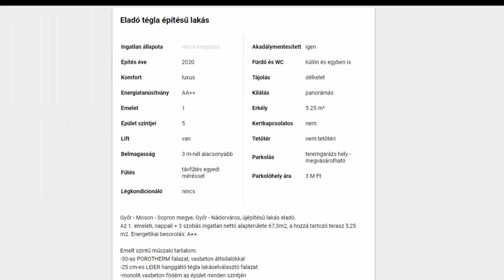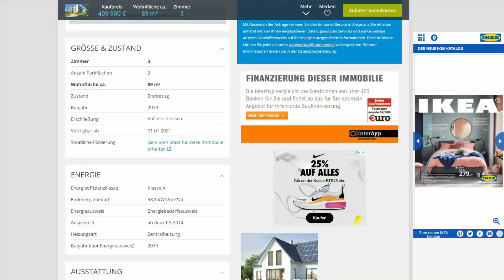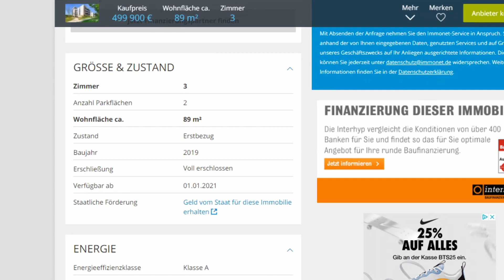Mennyibe kerül egy lakás Ingolstadtban és Győrben | Ingatlanpiac Németországban és Magyarországon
Sziasztok!
Ebben a videóban megnézzük mennyibe kerül egy lakás Németországban és Magyarországon!

Kövesd a Facebook oldalamat!
Kövesd az Instagram oldalamat!